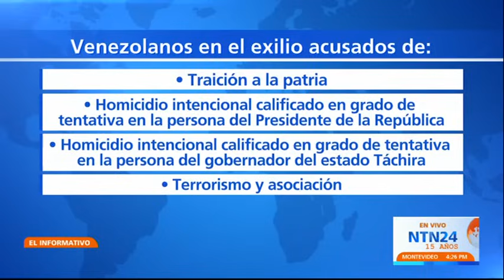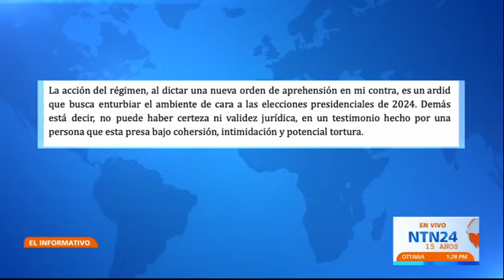Hablan en NTN24 algunos de los acusados en nueva arremetida judicial del régimen de Venezuela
El fiscal general del régimen de Venezuela, Tarek Willam Saab, anunció que solicitó a un tribunal el 19 de enero emitir las órdenes de aprehensión contra los civiles y exmilitares, así como también contra algunos periodistas, activistas y líderes de la comunidad en Miami. NTN24 conversó con algunos de los venezolanos involucrados.